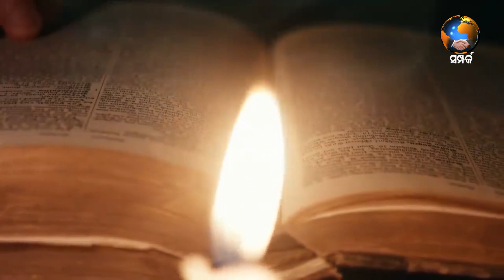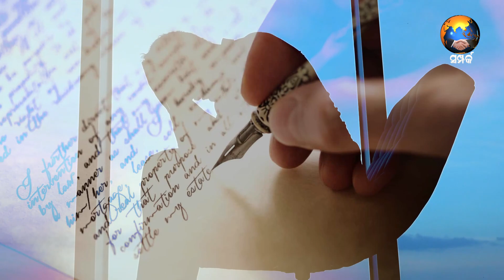ANUBHUTIRU PADE EPISODE - 06 | ଅନୁଭୂତିରୁ ପଦେ | SAMPARK DIGITAL MEDIA NETWORK